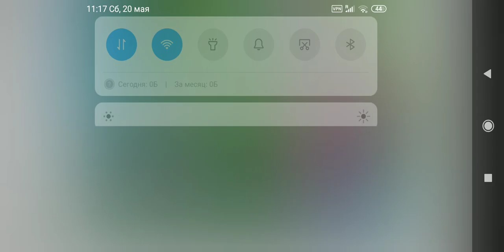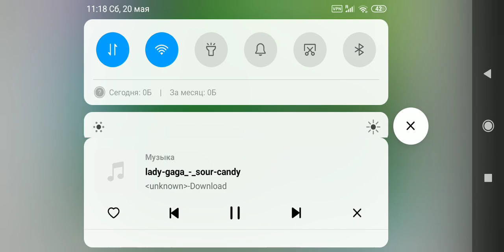Winx Club Tecna Dress Up